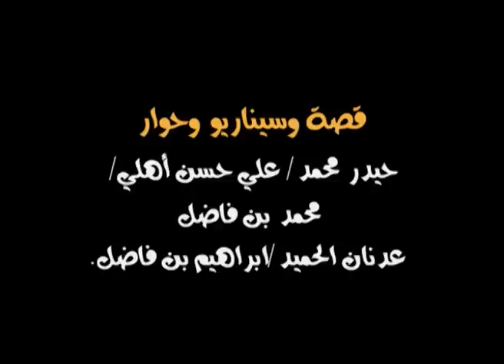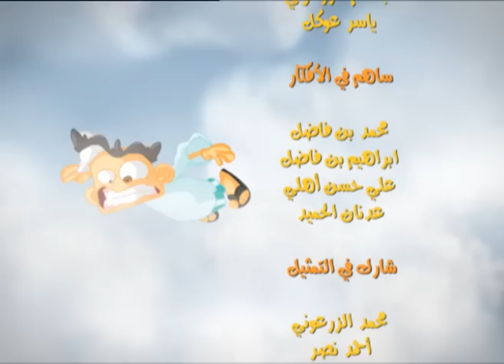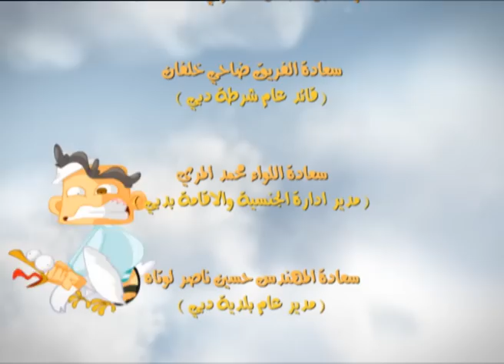شعبية الكرتون - موسم 4 - الحلقة 16 - الولد ولدنا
يتقدم حنفي لخطبة أمون، فيطلب والديها بوعمبر و سبتو مهرا عاليا و الكثير من الطلبات الأخرى التي تثقل كاهل حنفي،و يبينون له أنهم لم يطلبوا منه الشئ الكثير لأنه يعتبر ابنا من أبنائهم!!